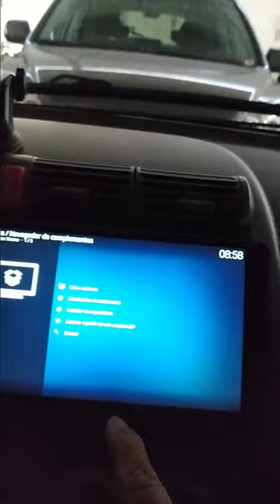INSTALANDO MEGAREPO NA CENTRAL MULTIMIDIA A8 RUANCHENG